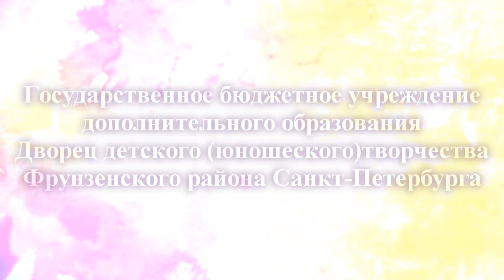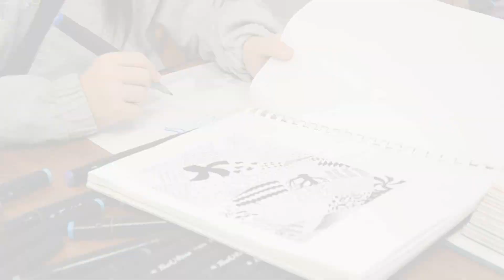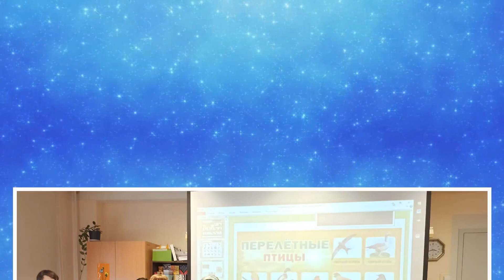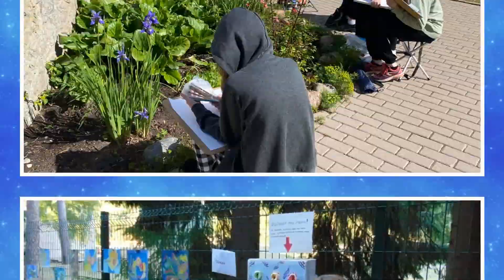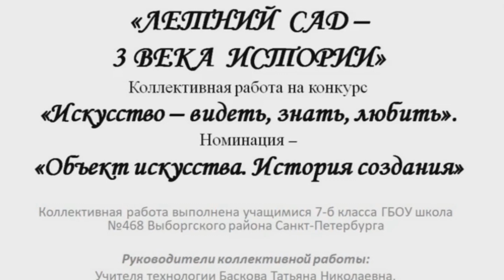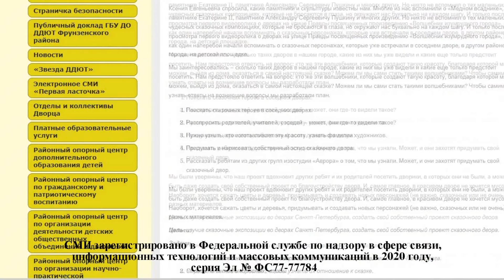Студия изобразительного искусства «Аврора»